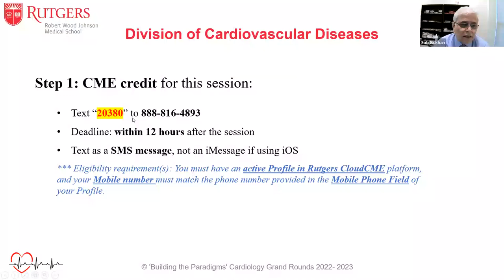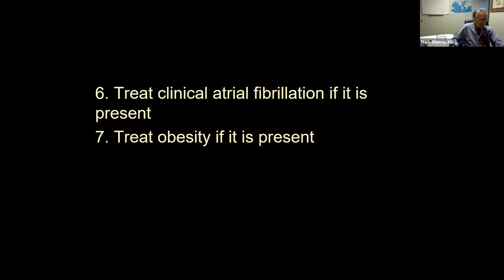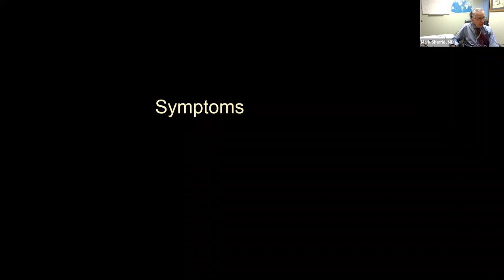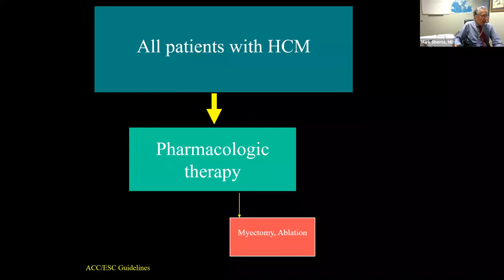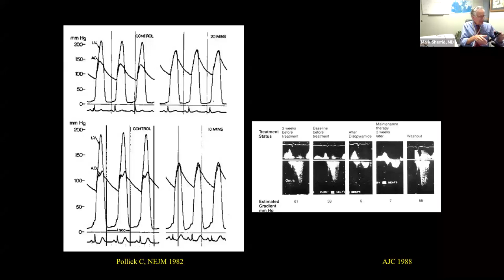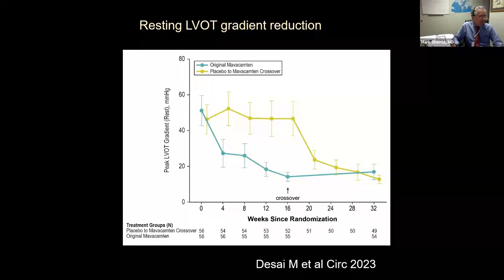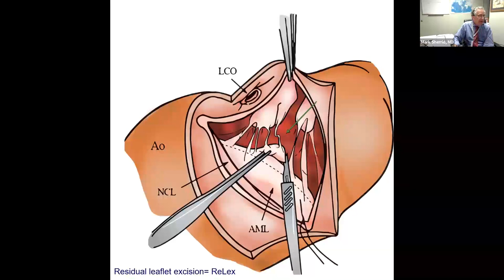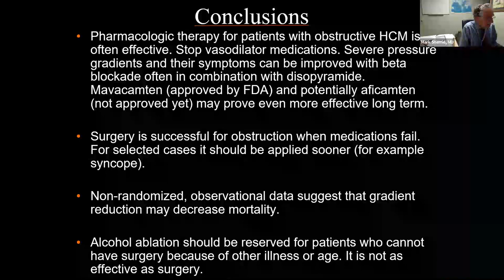Hypertrophic Cardiomyopathy is Suddenly A Highly Treatable Condition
Learning Objectives
At the conclusion of this activity, participants should be better able to:
1. Review the Indications for ICD
2. Discuss the algorithm for treatment of symptoms
3. Discuss mitral valve contribution to obstruction